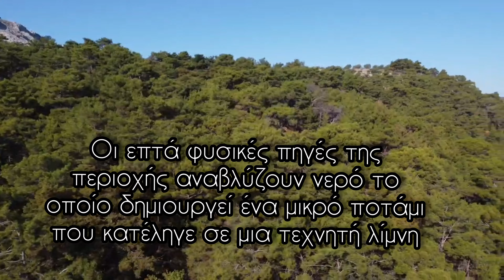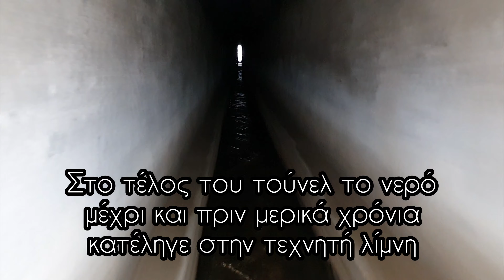ΕΠ. 34 -ΕΠΤΑ ΠΗΓΕΣ ΚΑΙ ΤΟ ΟΙΚΟΛΟΓΙΚΟ ΠΡΟΒΛΗΜΑ ΤΗΣ ΛΙΜΝΗΣ- ΜΙΑ ΣΤΑΓΟΝΑ ΡΟΔΙΑΚΗΣ ΙΣΤΟΡΙΑΣ - Γ.Τζεδάκης